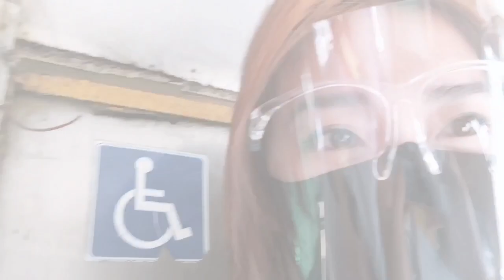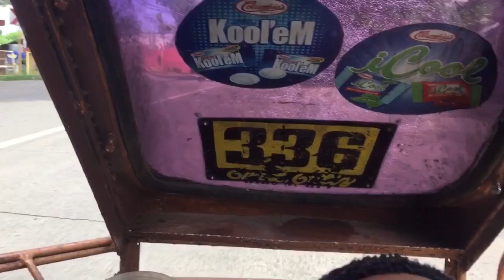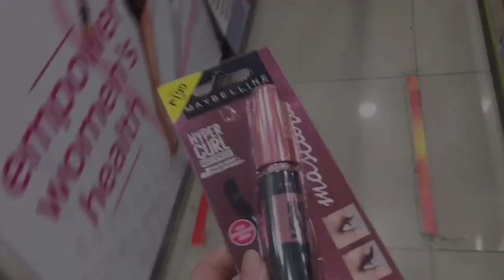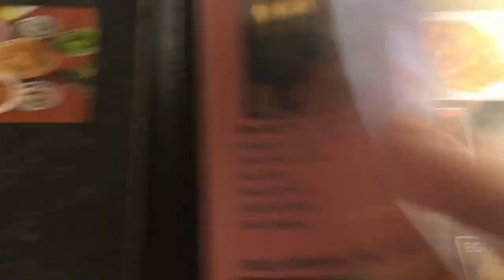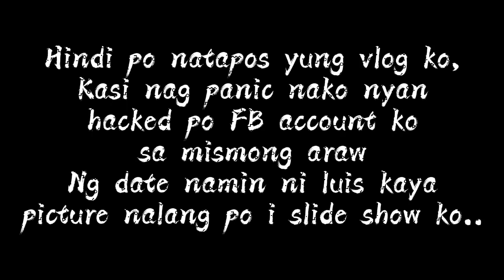LAST DATE WITH MY MAN(last shoot nov.29,2020)/late upload//kumain kami sa korean restaurant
Bago ako umalis nag date muna kami ng boyfriend ko bago ako pumuntang manila kasi birthday nya well now ko lang sya na upload kasi nauna ko na i upload yung pag travel ko..hope y’all like my video